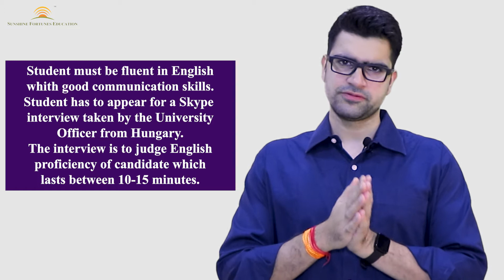Entry Requirements for studying in Hungarian Universities | Study in Hungary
In this video, Mr. Gunjan Malhotra from Sunshine Fortunes Education has discussed in details about entry requirements for Hungary keeping Indian students in mind. He has talked about the eligibility criteria(IELTS, Academics, etc.) for students considering to studying in Hungary and why Hungary is a good option for Indian students.
0:37

He is the founder of Sunshine Fortunes Education, an organization involved in guiding Indian students in achieving their dream of studying overseas in countries like USA, UK, Australia, Canada, Germany, NewZealand, France and many more. He himself has gained education from top-ranking universities in UK and France and has a good amount of work experience of working with multinational companies.

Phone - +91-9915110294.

The credit of video production to our Media team: Mr. Hariom Kumar

SEO done by our digital marketing team: Mr. Dhinesh Dhamwani